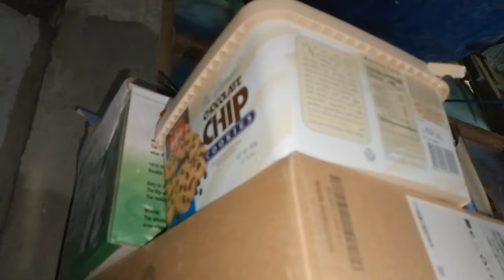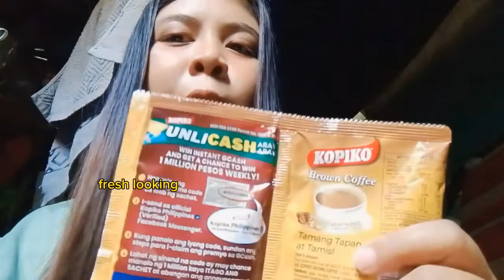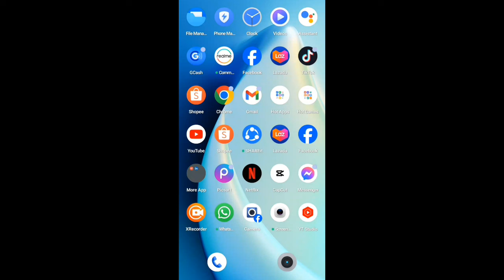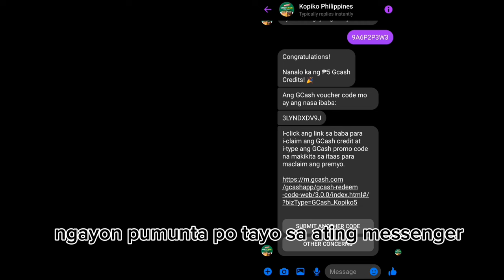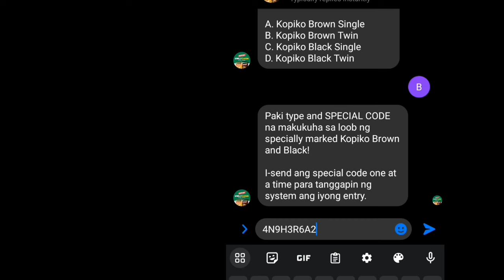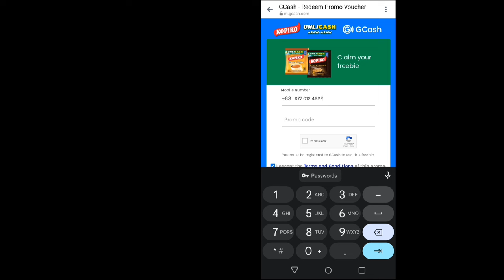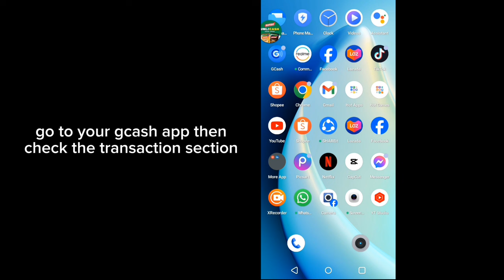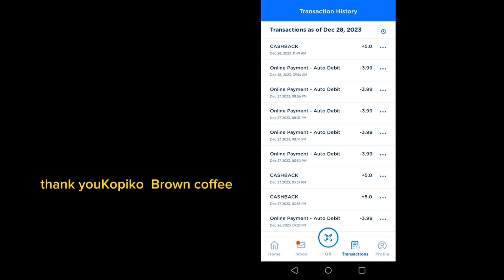How to claim cash from Kopiko brown coffee